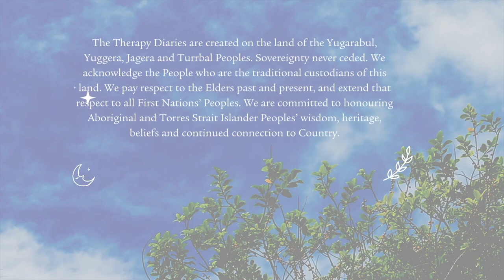An anxious week with us | symptoms in our bodies, comfort food, regulating our nervous systems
It's easy to overlook anxiety when you can be high functioning and tend get on with your routine as normal. This week we hone in on our symptoms and try to make room to calm our nervous systems.